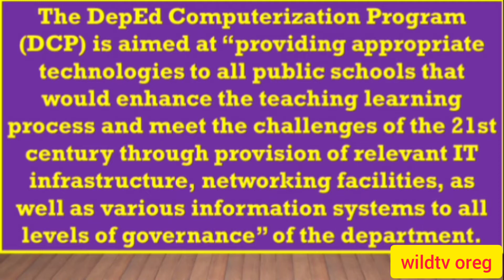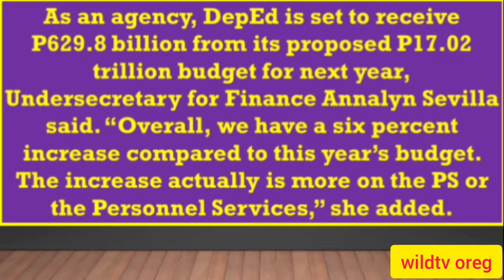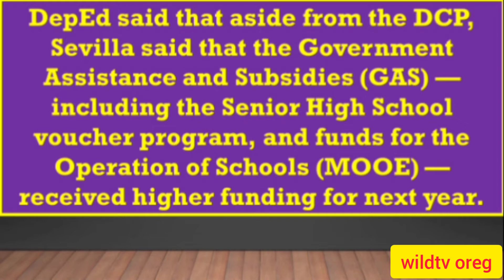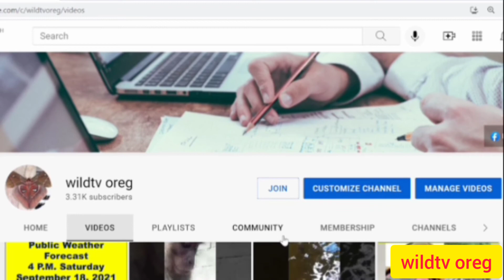Computerization Program to Receive Highest Increase in 2022 DepEd Budget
Computerization Program to Receive Highest Increase in 2022 DepEd Budget @wildtvoreg